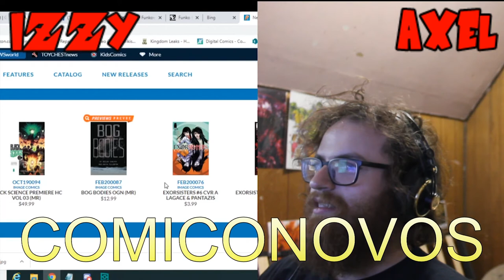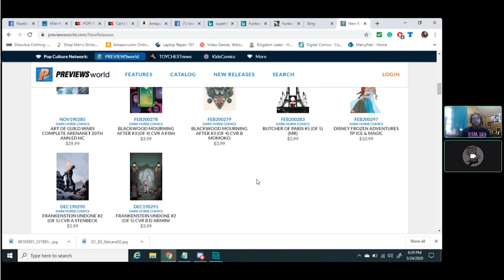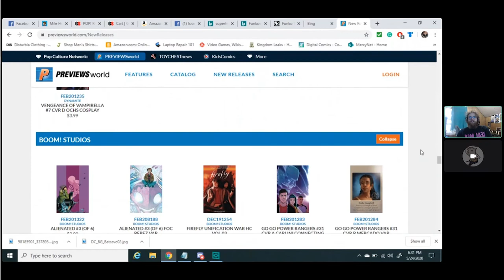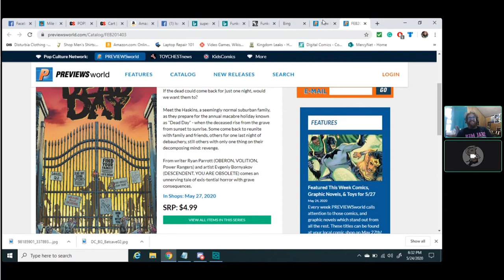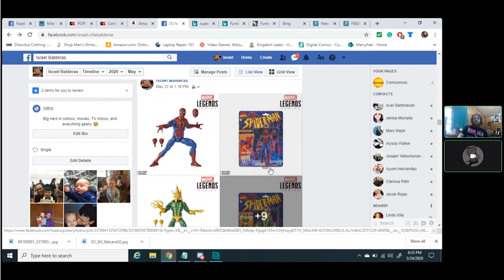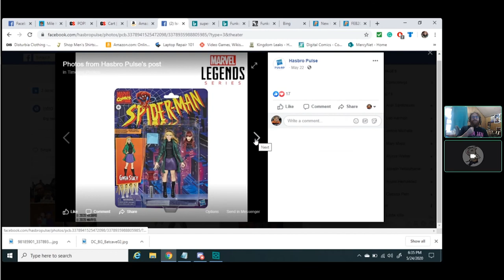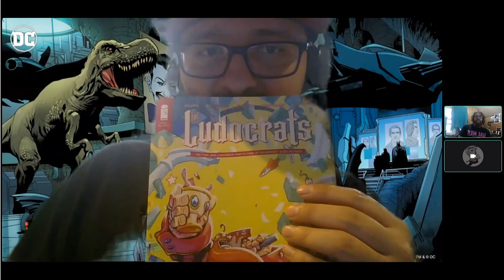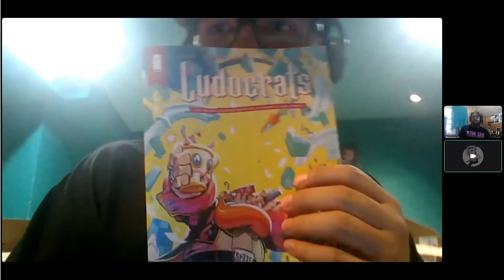Comiconvos Ep: 109 The Snyder Cut, Predictions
Live stream webcast,comic book live discussion,crowd sourced conversation topics,movie and media critique,interactive discussion and communication,live,stream,podcast,webcast,comic book,movie review,critique,interactive,discussion,media,crowd source